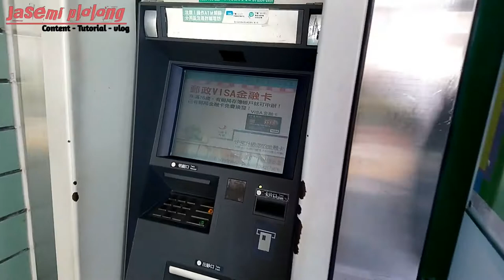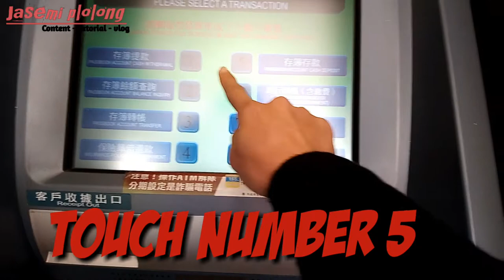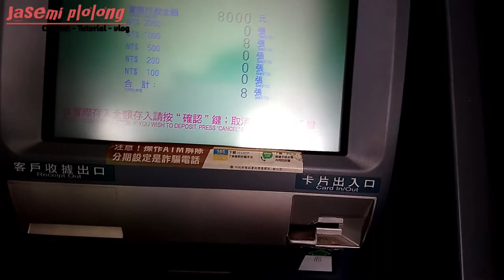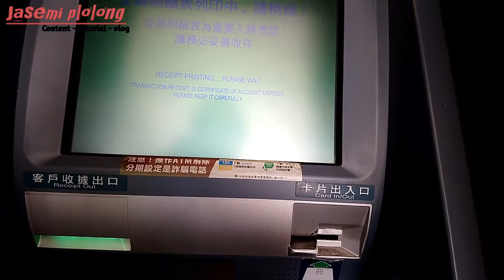Cara menabung/setor tunai di mesin ATM TAIWAN